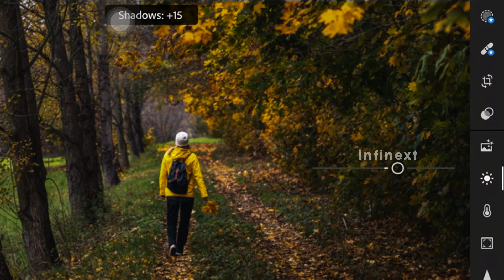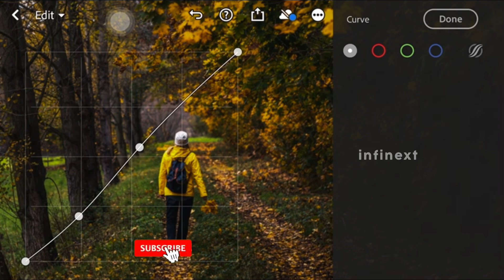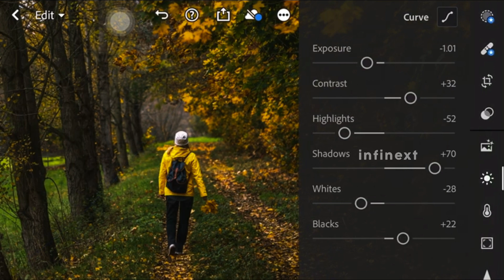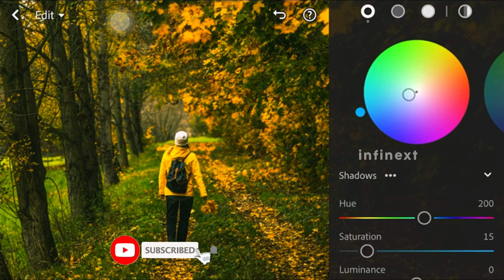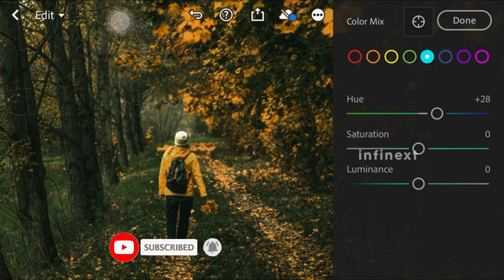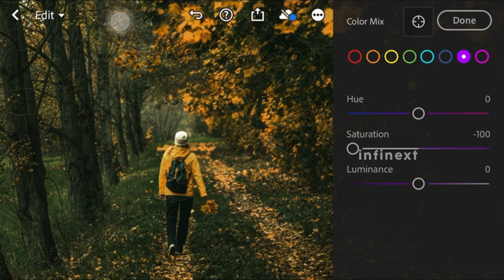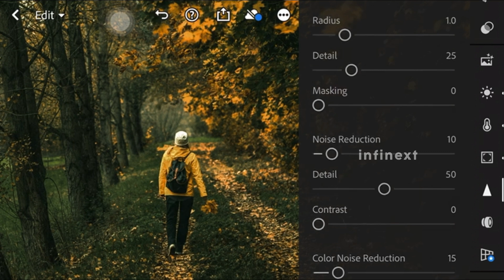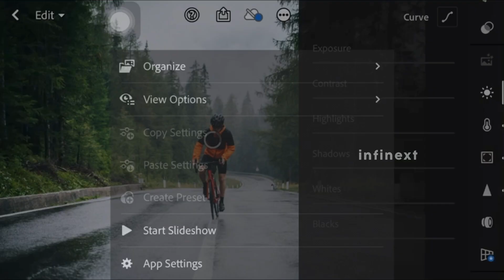Lightroom Presets Professional Cinematic Photography With Burnt Orange Presets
In this tutorial, I will show you how to edit and Create Cinematic Photography With Burnt Orange Lightroom Presets in Lightroom Mobile. Make Your Photos stand out with this premium Lightroom presets for free.

Images Used: Pinterest
Audio Used:

Lightroom Inspired Presets
instagram lightroom presets
Presets lightroom
Moody presets